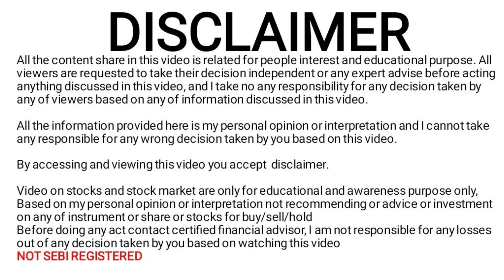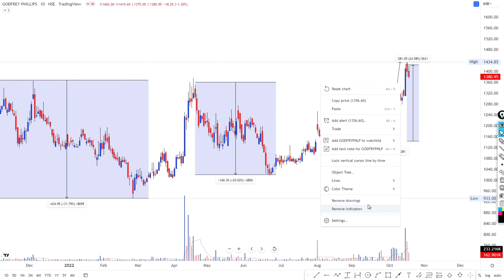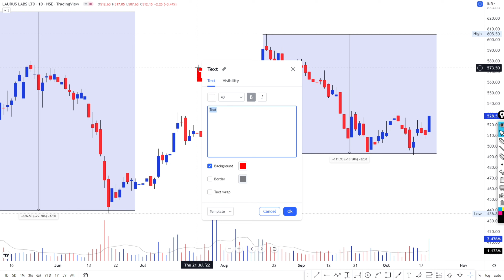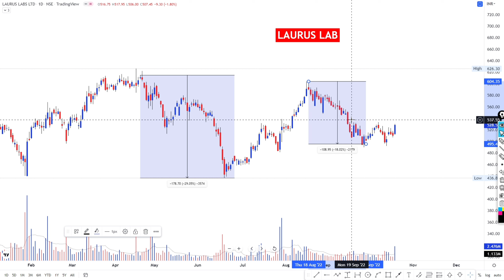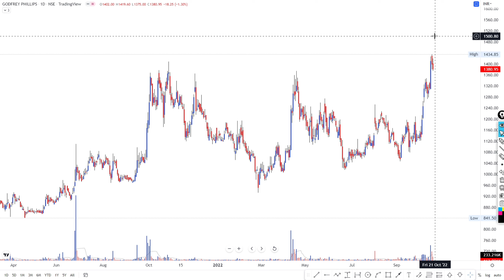VCP CHART PATTERN | WEALTHCREATOR7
What is the volatility contraction pattern (VCP Pattern)? The VCP pattern is one of Mark Minervini trading style which he follows and practice regularly. The main role of the VCP pattern is to establish a precise entry point so that both investors and traders alike can invest and trade at the line of least resistance.

Mark Minervini written many books
1. Think & Trade Like a Champion
2. Trade Like a Stock Market Wizard
3. Mindset Secrets for Winning

Volatility Contraction Pattern (VCP Pattern) | Mark Minervini trading style | Wealthcreator7